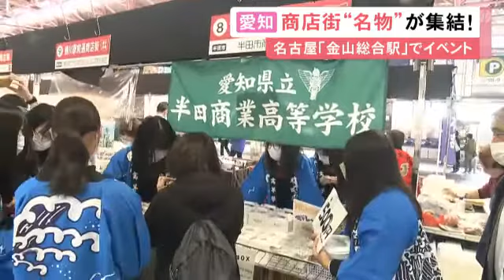地元のグルメ等販売…愛知県内各地の商店街の名物集めたイベント 24の商店街が出店 名古屋・金山総合駅 (2022/11/04 12:26)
愛知県内各地の商店街の名物を集めたイベントが、名古屋の金山総合駅で始まりました。

金山総合駅の構内と広場には愛知県内の24の商店街が出店し、地元の名物グルメなどを販売しています。

春日井市の勝川駅前通商店街のブースでは、市の名産品・サボテンを使ったタルトなどが並んでいます。

また半田市商店街では、半田商業高校の学生と共同で商品を開発していて、地元出身の作家・新美南吉の「ごんぎつね」をモチーフした焼菓子や、赤味噌を使ったどらやきなどを販売しています。

このほか、色とりどりの花を販売する名古屋・栄の商店街のブースもあります。このイベントは5日も開かれます。